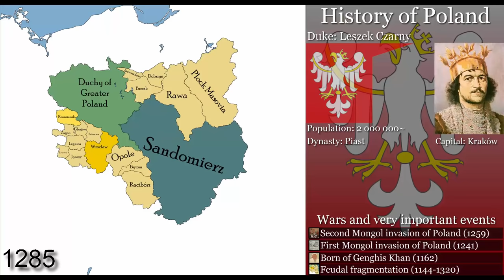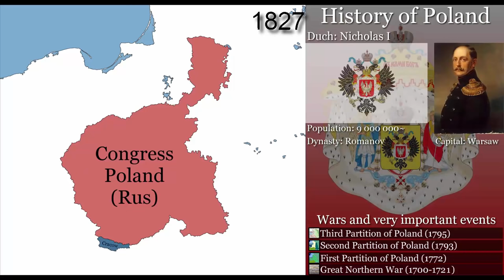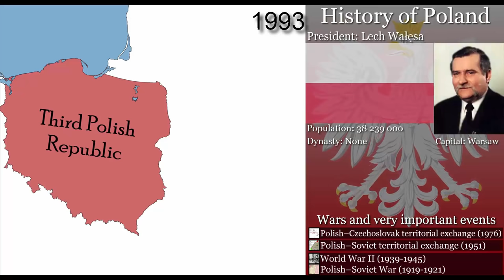The History of The Poland : Every Year [960 - 2018] POGKPP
Animowana cała historia Polski na mapach od czasów panowania Mieszka przed chrztem do dzisiejszych czasów.

Tak, to ten film robiony od marca przez ponad pół roku. Robiłem go kilka set razy dłużej niż film o całej europie środkowej, brawo ja.

Autor : POGKPP

Znalezione błędy:

Brak Kaffy (dzisiejszej Teodozji) jako lenna Polski w latach 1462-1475

Zamoyski zajął Mołdawię i Wołoszczyznę w latach 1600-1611

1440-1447 i 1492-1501 zerwano unię Polski i Litwy.

Hans Hartwig von Beseler nie był królem tylko generalnym  gubernatorem Warszawy.

Brak krótkiego panowania Leszka białego nad Przemyślem.

Brak stery okupacyjnej w: Iraku, Niemczech